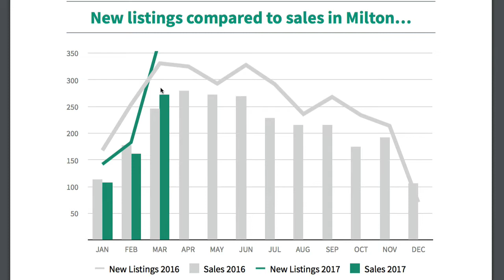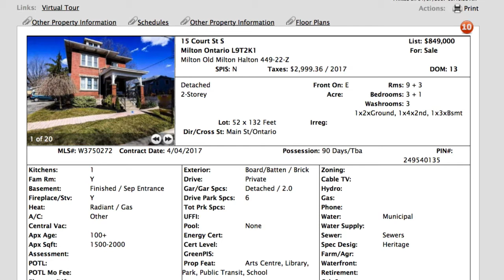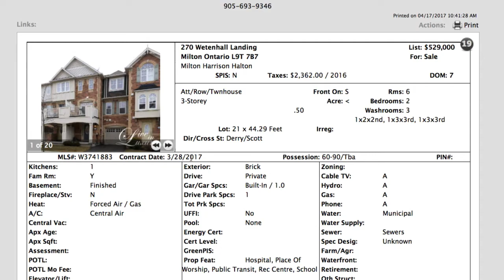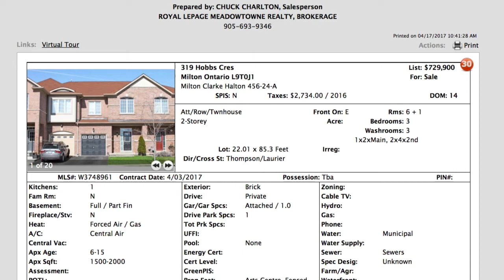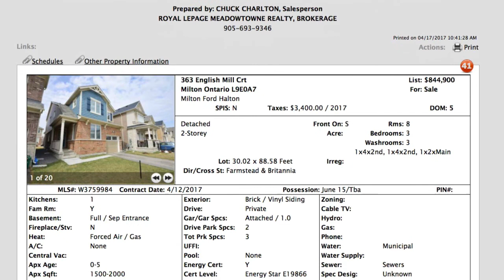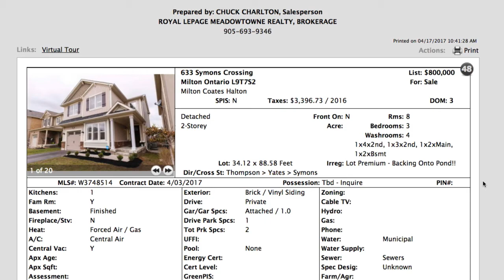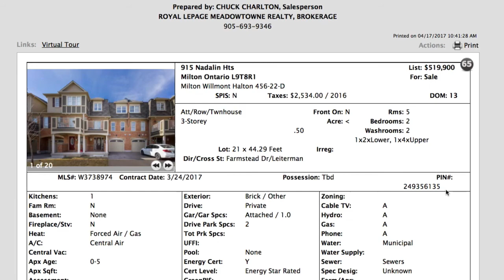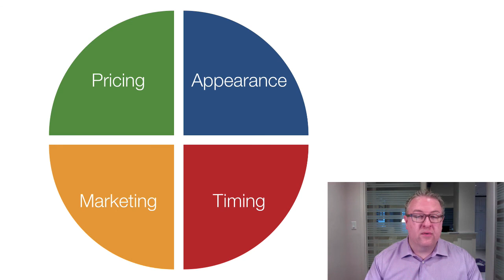The Milton Real Estate Market Has Changed in April 2017... Here's Proof...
Join Chuck Charlton, Sales Representative with Royal LePage Meadowtowne Realty, Brokerage, as he discusses 33 properties that have held back on offers and didn't sell.

Plus, look at market metrics like days on market, listings versus sales, and the FOUR keys to selling in any market.